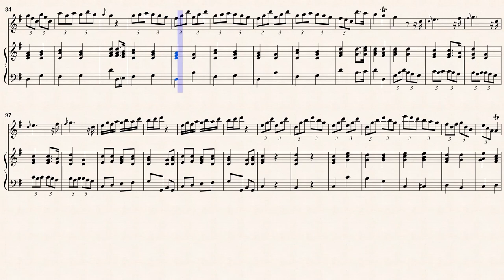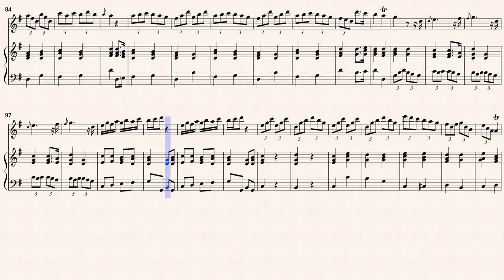Quantz, J. J. _ Flute Sonata G-Dur, QV1 : 105 [Trv, Viol, Hch]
Edition und Continuo: Andreas Höbler
Sonate G-Dur, QV 1 : 105
für Querflöte und Basso continuo